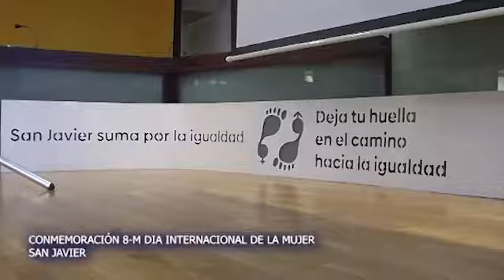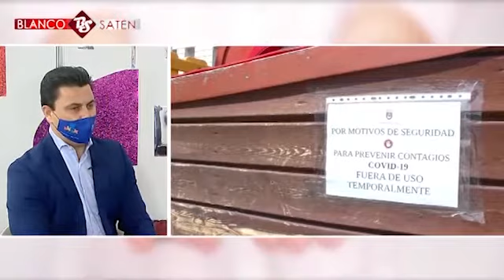9-3-2021 blanco satén canal 1 mar menor torre Pacheco